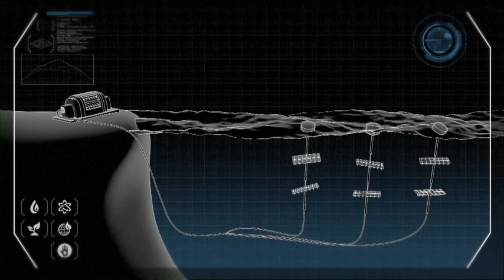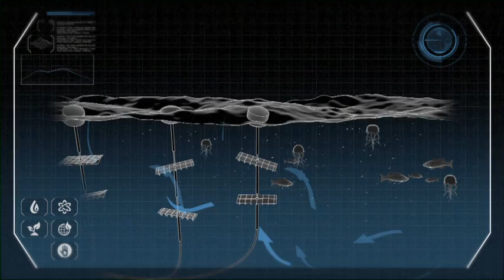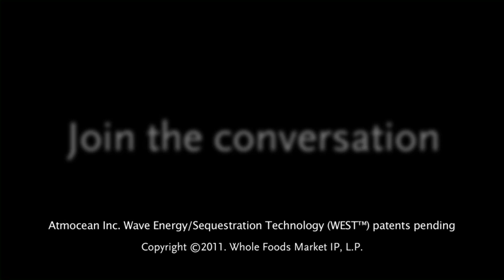'9.3' - Episode 6 | Thrive | Whole Foods Market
'Oceans' - The potential energy available from wave and tidal movement is estimated at more than seven times current global energy use. At California Polytechnic State University an inventor is testing a device to utilize this untapped resource.

Atmocean Inc. Wave Energy/Sequestration Technology (WEST™) patents pending